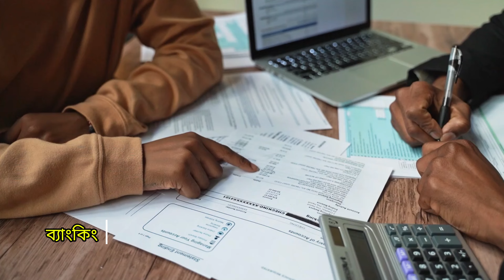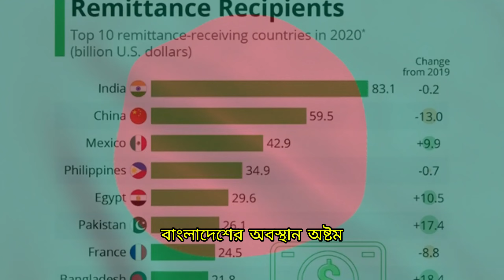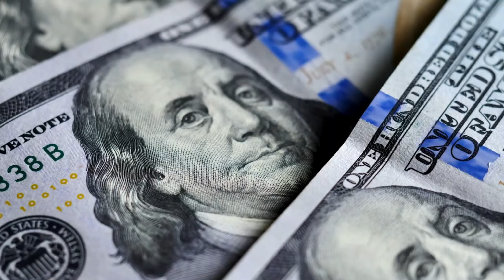সরকার পতনের প্রধান ভূমিকায় রেমিট্যান্স। রেমিট্যান্স আসলে কি? SA 10 TV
রেমিটেন্স শব্দটির সাথে আমরা কমবেশি সকলেই পরিচিত,কিন্তু রেমিটেন্স আসলে কি তা অনেকেই হয়তো জানিনা ,রেমিটেন্স সম্পর্কে আলোচনা করা হবে এই পর্বে.
রেমিটেন্স শব্দটি রেমিট শব্দ থেকে এসেছে,যার অর্থ ফেরত পাঠানো,বিদেশে কর্মরত ব্যক্তিরা,নিজ দেশে পরিবার বা আত্মীয়দের কাছে যে অর্থ পাঠায়,
তাকে রেমিটেন্স বলে/ অধিক বেতন,উন্নত কর্ম পরিবেশ এবং উন্নত জীবনের আশায়,মানুষ নিজ দেশ ছেড়ে অন্যান্য দেশে পাড়ি জমায়/,এসব প্রবাসীদের পাঠানো অর্থ,একটি দেশের অর্থনীতিকে সমৃদ্ধ করে,
রেমিটেন্স বৃদ্ধির সাথে সাথে,দেশের মাথা পিছু আয় এবং জিডিপি বৃদ্ধি পায়.ব্যাংকিং চ্যানেলে বিদেশ থেকে আসার সকল টাকাই রেমিটেন্স ৯,/অনেকেই দেশে বসে ফ্রিল্যান্সিং করে,
অথবা বিদেশি কোম্পানিতে চাকরি করে,বৈদেশিক মুদ্রায় করে,কিন্তু এগুলো রেমিটেন্স এর অন্তর্ভুক্ত,৯ /এসব উপার্জন রপ্তানি আয়ের অন্তর্ভুক্ত,
শ্রীল্যাণসিং এবং দেশে থেকে বিদেশী কোম্পানিতে চাকরি করা,সেবা রপ্তানি হিসেবে বিবেচনা করা হয়,অর্থাৎ রেমিটেন্স ওভার একটি গুরুত্বপূর্ণ শর্ত,হলো বিদেশে অবস্থান করে,দেশে টাকা পাঠানো.
)সকল দেশের,কেন্দ্রীয় ব্যাংকের মুদ্রাবিনিময়,এবং আন্তর্জাতিক মুদ্রাতহবিলের পরিসংখ্যানের ভিত্তিতে,প্রতিবছর রেমিটেন্স এর প্রবাহ নির্ণয় করে /